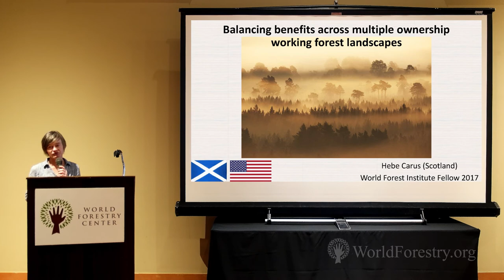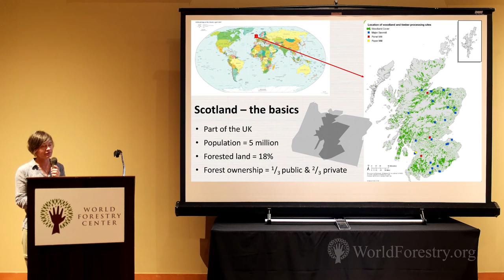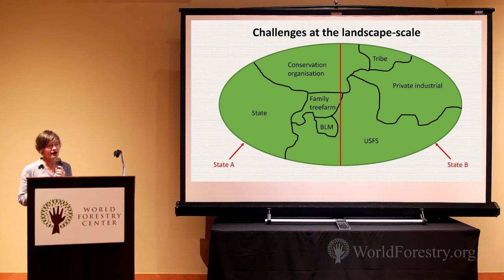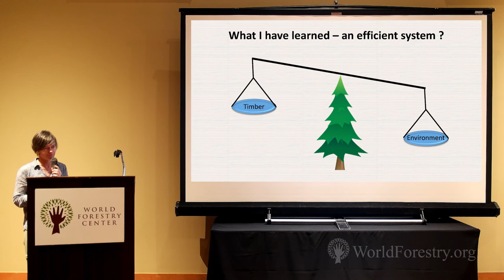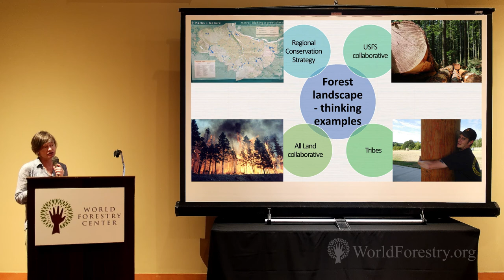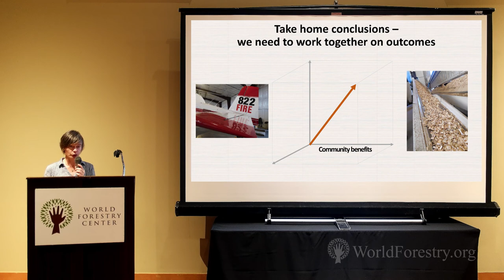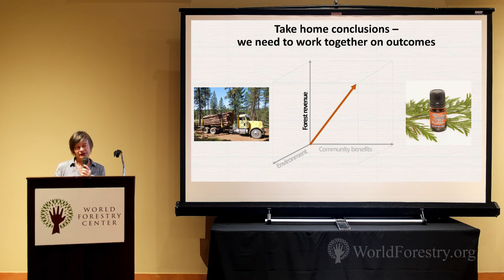Hebe Carus - 2017 Fellow from Scotland "Balancing Benefits on Working Forest Landscapes"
"Balancing Benefits Across Multiple Ownership Working Forest Landscapes"
Hebe Carus - 2017 World Forestry Fellow from Scotland

Hebe Carus has worked for both natural resource government agencies and conservation non profits. Most recently she has been working at the landscape scale to promote and advise on integration of environmental challenges into working forests and wetlands in Scotland